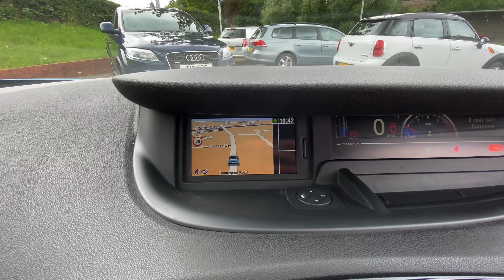Elite Scenic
The Elite Collection Wellingborough are delighted to offer to market this 2014 (64) Renault Scenic 1.5 DCi DYNAMIQUE TOMTOM SAT NAV ENERGY 110BHP DIESEL, having covered only 85,600 miles with a fully stamped and complete service book and book pack with two key cards.

HISTORY
We have a full book pack including the Service Book with no less than 6 main dealer and specialist service stamps. The Renault will come with new MOT and Service. Please note lots more photos on our

SPECIFICATION
£20 A Year Road Tax, Full Service History, Half Leather Interior, SAT-NAV, Keyless Entry, Start Stop, Dual Zone Digital Climate Control, Cruise Control, Auto Lights, Auto Wipers,16” Alloy Wheels, AM-FM Radio, CD Player, AUX & USB Inputs, Bluetooth Connectivity, Height Adjustable Driver’s Seat, Electric Mirrors, Electric Windows, Multi Function Steering Wheel, Adjustable Steering Column, Steering Wheel Mounted Audio Controls, Electronic Hand Brake, 6 Speed Manual gearbox, 3 Separate Rear Seats With ISOFIX, Under Seat Storage etc. A Great and Economical Family Car, Comes With Two Key Cards.

CONDITION
Very Good overall condition for year and mileage, see pictures and video